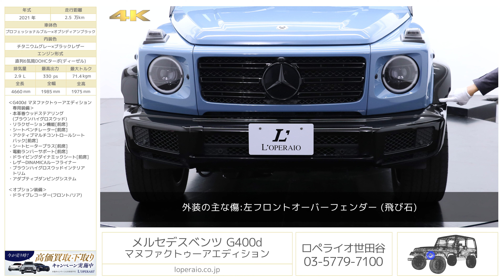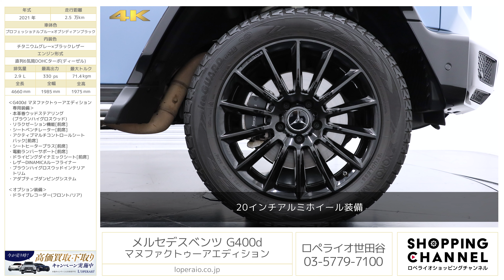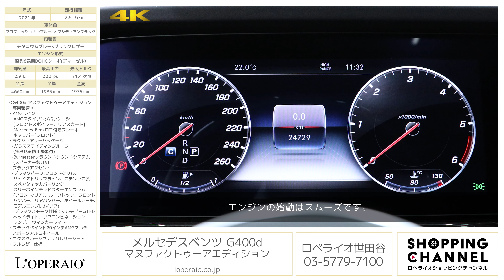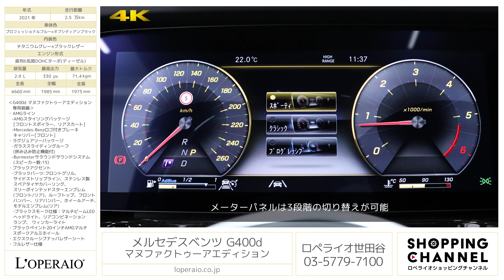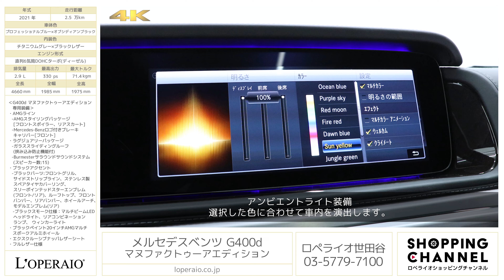メルセデスベンツ G400d マヌファクトゥーアエディション 2021年式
プロフェッショナルブルー×オブシディアンブラック/チタニウムグレー×ブラックレザー、コラム9AT(9Gトロニック)、左ハンドル、ディーラー車【新車保証継承令和6年1月迄】

快適性と高級感を兼ね備え、数々の特別装備が施された「G400d Manufaktur Edition」のご案内です。G63に勝るとも劣らない豪華装備を備えており、外装にはプロフェッショナルブルーとオブシディアンブラックのツートンボディカラーが選択されています。さらにヘッドライトやウィンカーレンズ等はブラックスモークが施されています。内装には通常選択することが出来ないダイヤモンドキルティングが施されたナッパレザーとウッドコンビステアリングが選択され、一層高級感を感じるインテリアに仕上がっています。
内装色にはブラックレザーが選択されていますので、夜間走行時にはアンビエントライトと組み合わさることでワンランク上の上質な雰囲気をお楽しみ頂けます。お探しのお客様はお早めのご連絡お待ちしております。

・ドライブレコーダー（フロント/リア）

‹G400d マヌファクトゥーアエディション専用装備›
　-Mercedes-Benzロゴ付きブレーキキャリパー[フロント]
・ブラックアクセント
　-ブラックパーツ：フロントグリル、サイドストリップライン、ステンレス製スペアタイヤカバーリング、スリーポインテッドスターエンブレム(フロント/リア)、ルーフトップ、フロントバンパー、リアバンパー、ホイールアーチ、モデルエンブレム(リア)
　-ブラックスモーク仕様：マルチビームLEDヘッドライト、リアコンビネーションランプ、ウィンカーライト
・ブラックペイント20インチAMGマルチスポークアルミホイール
・エクスクルーシブナッパレザーシート
・本革巻ウッドステアリング(ブラウンハイグロスウッド)
・ブラウンハイグロスウッドインテリアトリム

‹主要諸元›
2.9L 直列6気筒DOHCターボ（ディーゼル）、330ps/71.4kgm、全長×全幅×全高mm　4660×1985×1975mm、車両重量 2530kg